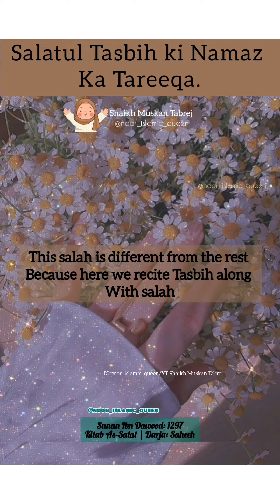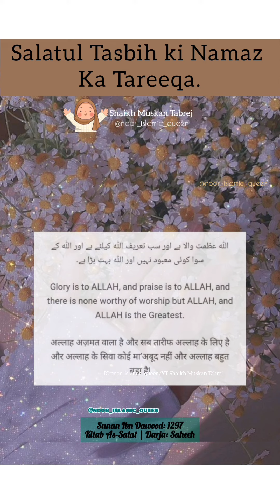Salatul Tasbih ki Namaz Ka Tareeqa.